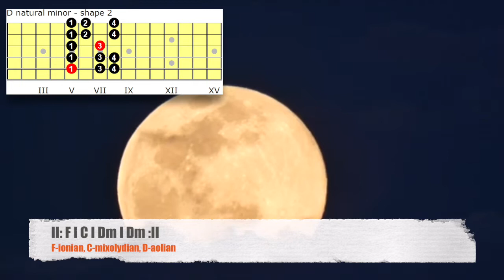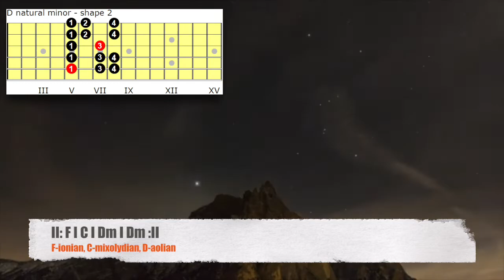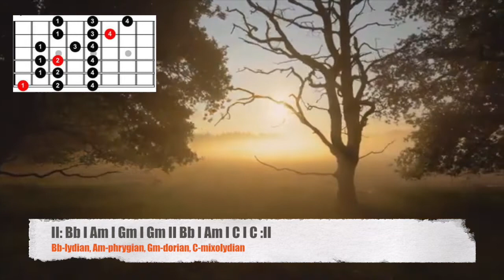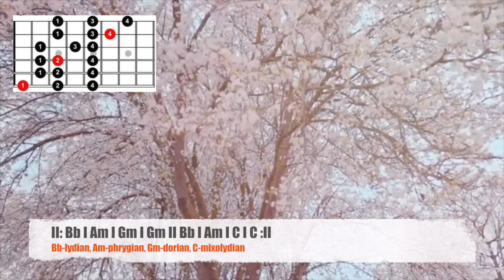Backing Track "Piano Ballad" Dm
Instrumental Track in a piano ballad style, in the key of dm. Happy Jamming!